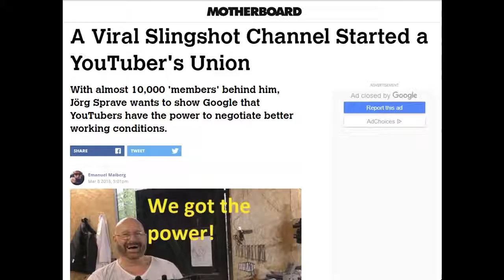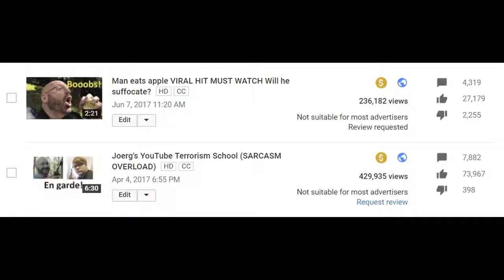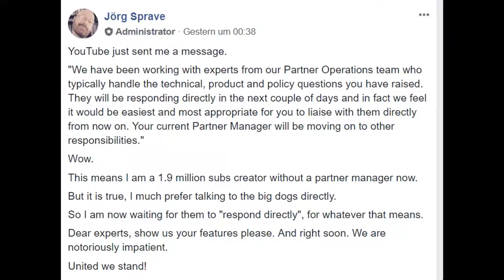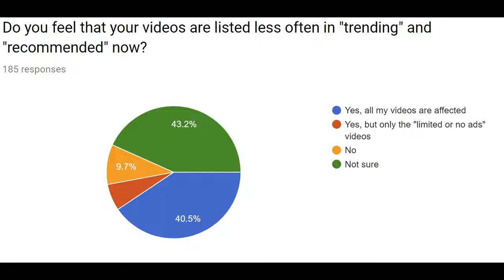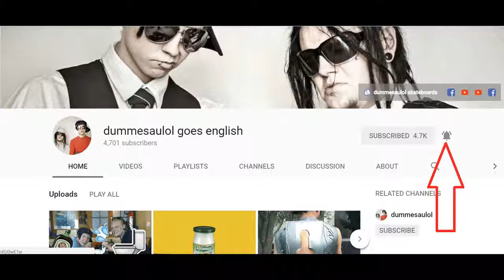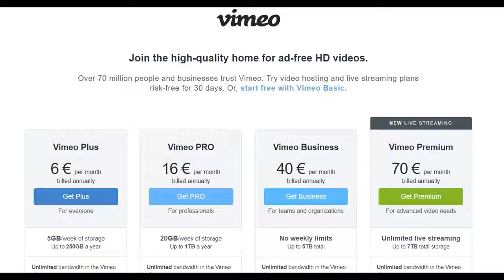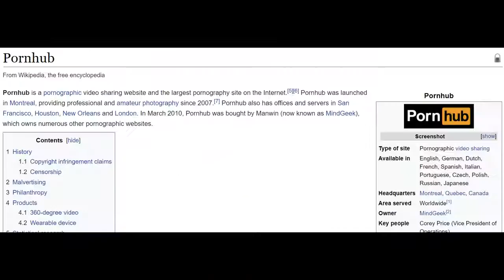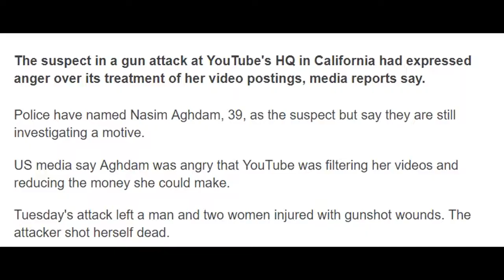[MIRROR] YouTubers Union: On The Road To Victory?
Please share, copy, reupload... anything is OK as long as you spread the word.